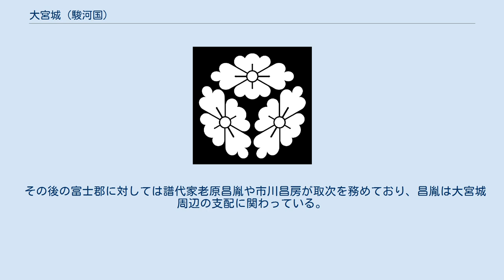大宮城 (駿河国)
大宮城（おおみやじょう）は駿河国富士大宮（現在の静岡県富士宮市）に存在した日本の城である。
別名富士城。
 大宮城の築城は中世に富士郡の国衆である富士氏によって行われたとされるが、詳しい築城年は不明である。
大宮城は別名に富士城があり、今川氏や後北条氏が用いていた。
また近世の記録では「神田曲輪」と記すものも複数例認められる。
 城域における発掘調査では建物跡・溝跡・土塁跡・堀跡・井戸跡などの遺構が検出されている。
城の構造としてはそれぞれを溝で仕切った郭があり、主郭が西側に二ノ郭を、その前面に蔵屋敷を配置し、それらの周りを土塁と堀で囲んだ連郭式の構造をしたものと評価される。
 大宮城跡からは大量のかわらけが出土しており、破片数では約33,000点にも上る。
富士郡に所在する遺跡としては、出土遺物の量が隣接する富士山本宮浅間大社とともに突出しており、富士大宮の拠点性を示している。
また威信財と言えるものも多く出土しており、貿易陶磁が確認されている。
灰釉陶器や14世紀頃の陶磁器片の他、永楽通宝や洪武通宝といった銭貨も出土している。
一方16世紀以降のかわらけや江戸銭は出土しておらず、伝承の通り16世紀後半には廃城になっていたと考えられている。
 戦国時代に富士城は駿甲国境の押さえの城として、重要な役割を果たしていた。
永禄3年（1560年）の桶狭間の戦いにより今川義元は敗死し、今川領国は動揺する。
翌永禄4年（1561年）には今川氏真より富士信忠が大宮城の城代に任ぜられ、普請の人員を計らうよう指示されている。
また今川氏と同盟関係にあった武田氏が同盟を破棄し駿河侵攻を開始すると、大宮城はその最前線の城となった。
 やがて戦国大名としての今川氏の滅亡を迎えると、富士氏は後北条氏の庇護を受けるようになる。
後北条氏より城主である信忠宛の文書発給が確認されるようになり、城中城外に関する具体的な指示が与えられるようになる。
また大宮城には城主である富士氏やその被官の他に、井出氏といった有力者も在城していた。
 武田氏による大宮城への攻撃は三度行われた。
一度目は永禄11年（1568年）12月、二度目は永禄12年（1569年）2月、三度目は同年6月25日である。
一度目と二度目の攻防戦では大宮城は落とされず、二度目は近接する甲斐国河内領主の穴山信君や武田方に帰属した駿河国衆葛山氏元の連合軍を撃退する事にも成功するなど、対抗勢力としての役割を果たしている。
 三度目での攻防戦では氏真の書状に「信玄以大軍」とあるように、武田信玄率いる本隊の攻撃に遭った。
6月に信玄は大軍を率いて御殿場から駿河国に入り、三島・韮山を進んだ後に進路を西にとり大宮へと向かった。
大宮は中道往還が通過する駿府への進入口にあたる重要地であり、大宮を落として進路あるいは退路を確保する必要があったためである。
この際の戦について北条氏照の書状には「敵二千人手負死人仕出候」とあり富士氏は善戦したものの、信玄本隊による攻撃に苦戦を強いられた。
また北条氏政はこの時援軍を送ることができず、富士氏に三通の文書を送り退城を勧めた。
また同時に武田氏側との交渉を行い、穴山信君とで開城の交渉が進められ、7月3日には開城した。
 北条氏政の書状には永禄12年11月27日の段階で武田信玄本陣が富士地（大宮城）にあったとあり、このとき信玄は大宮城に本陣を構え、蒲原城を攻める機会を伺っている。
富士氏は開城こそしたものの直ぐには武田氏に降りず、その後も北条方としての蒲原城の戦いに参戦している。
その後信忠が甲斐に赴き、武田氏に帰属することが明確となった。
 その後の富士郡に対しては譜代家老原昌胤や市川昌房が取次を務めており、昌胤は大宮城周辺の支配に関わっている。
武田家滅亡後は徳川家康が駿河を確保したが、天正10年（1582年）に同城は焼失したという。